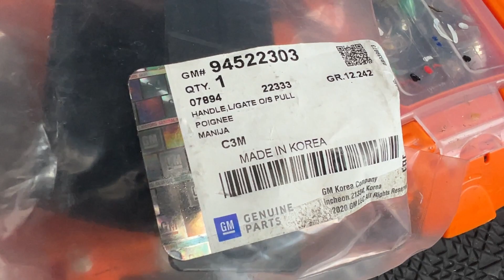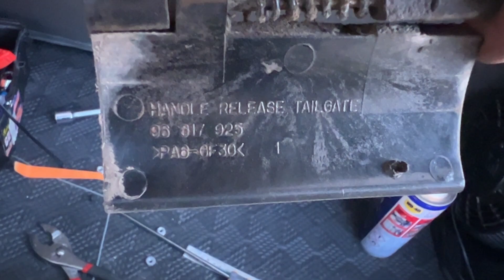Chevrolet Spark Tailgate Handle Replaced!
I replaced Chevrolet Spark broken Tailgate Handle Release.